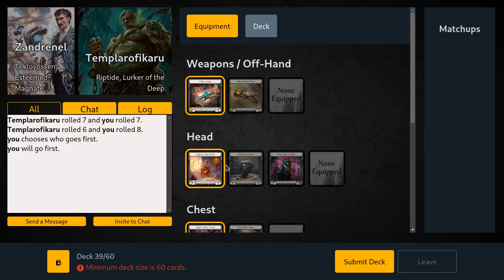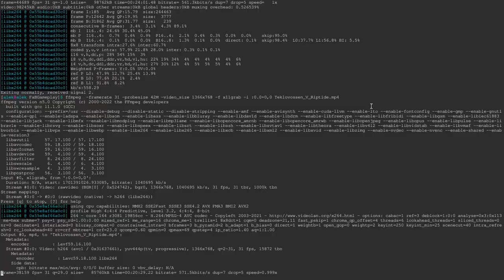Boost Teklovossen V Riptide